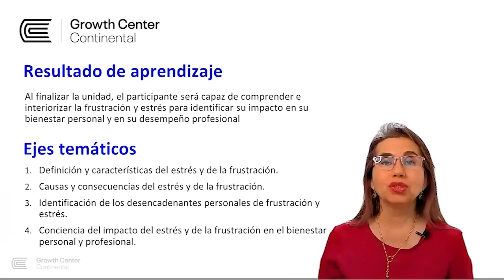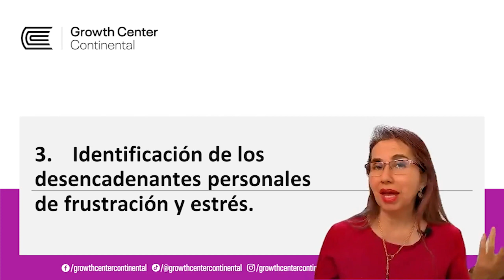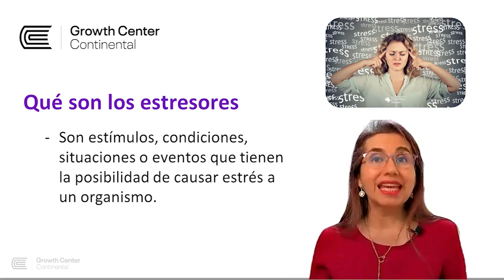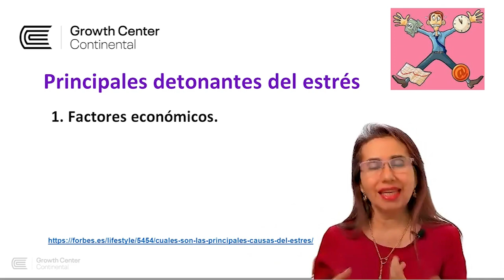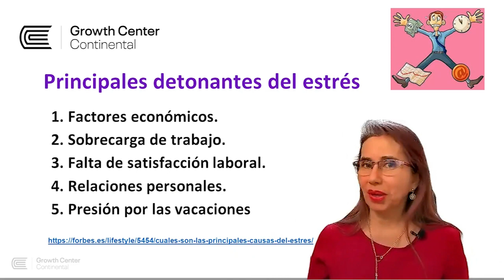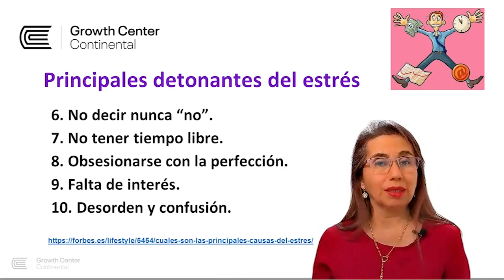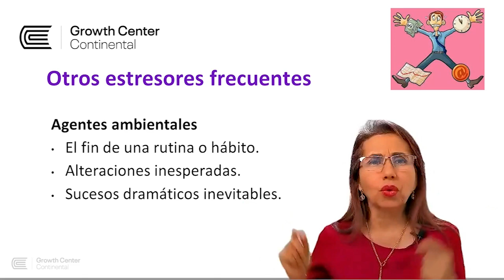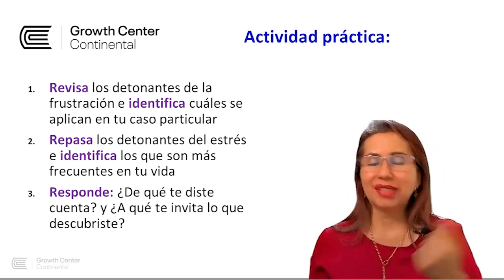Módulo 2 - Gestión de la frustración y del estrés 3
Comprendiendo la frustración y el estrés